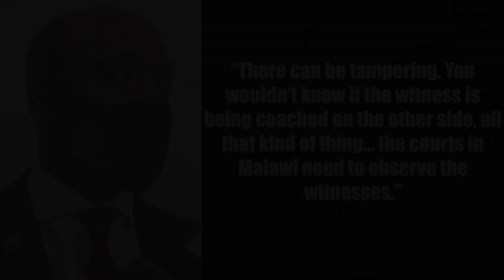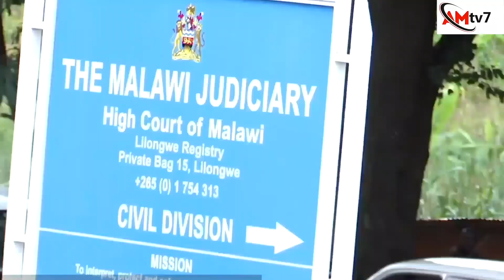BREAKING: FINALLY COURT DECIDES ON BUSHIRI EXTRADITION CASE AFTER 18 MONTHS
The magistrate court in Malawi chaired Patrick Chirwa will decide this Friday if South African witnesses will be allowed to testify via conferencing or will have to be physically present in Malawi in the protracted Bushiri extradition. The case is a year and a half already and this Friday might provide a way foward